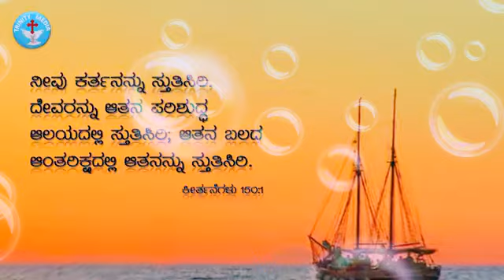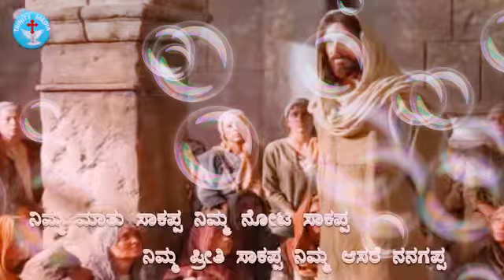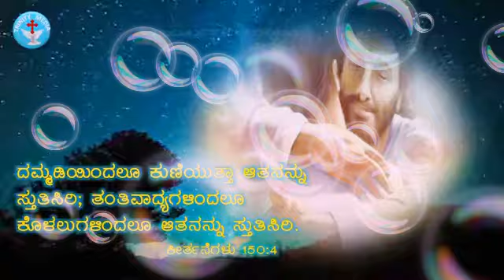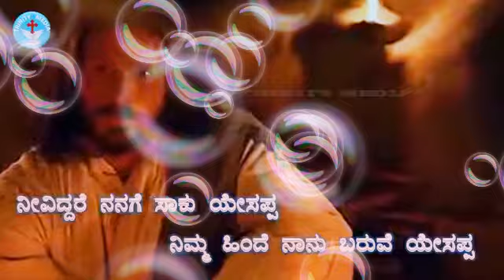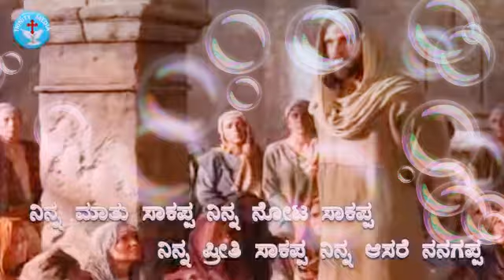ನೀನ್ ಇದ್ದರೆ ಸಾಕು ಎಸಪ್ಪ ಸ್ತುತಿ ಗೀತೆಗಳು